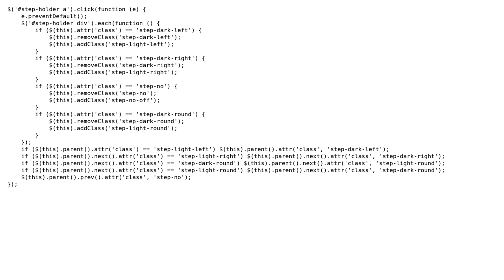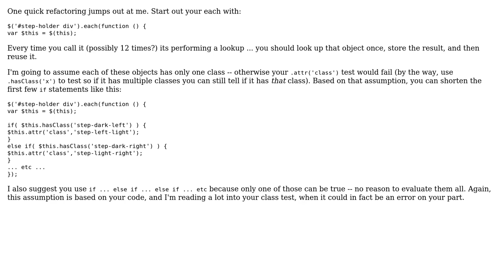How can i shorten/refactor this jquery?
With thanks & praise to God, and with thanks to the many people who have made this project possible! | Content (except music & images) licensed under CC BY-SA | Music | Images & others | With thanks to user Rafael Herscovici user Jamal user Erik and the Stack Exchange Network Trademarks are property of their respective owners. You are responsible for your own actions.